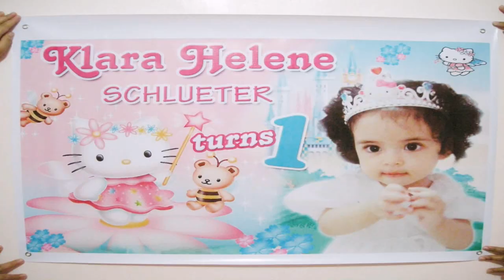Birthday Decorations For Baby Girl Hello Kitty